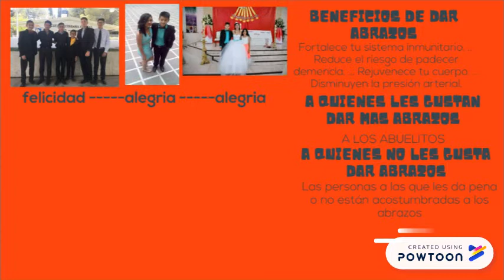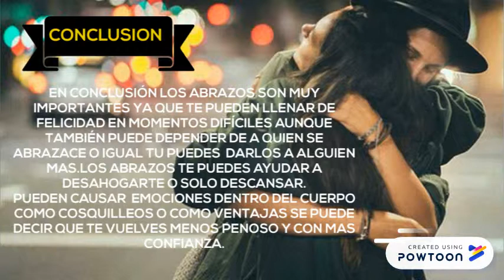ABRAZOS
Un blog que habla sobre los abrazos y su importancia